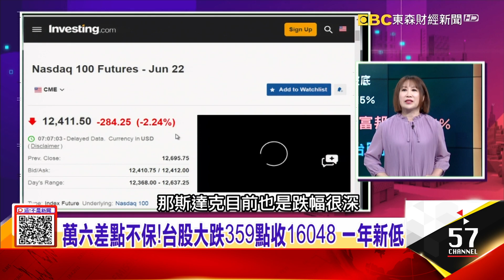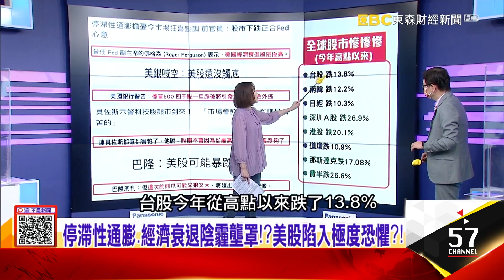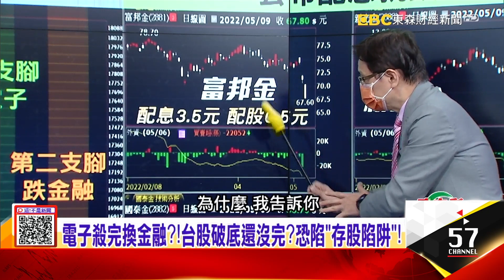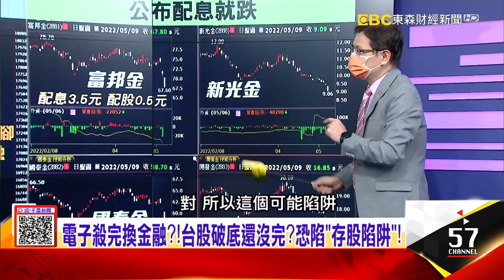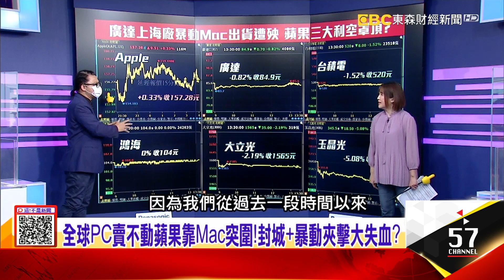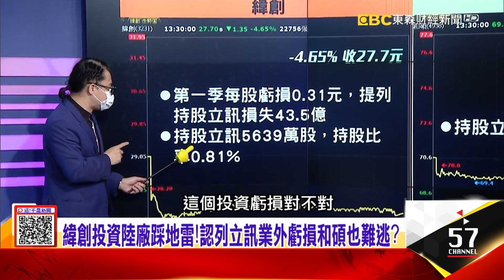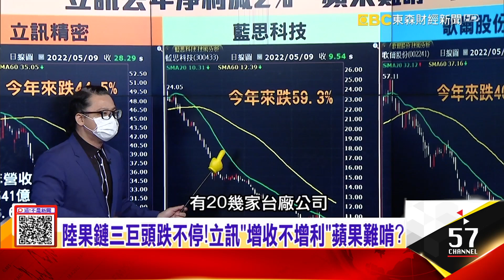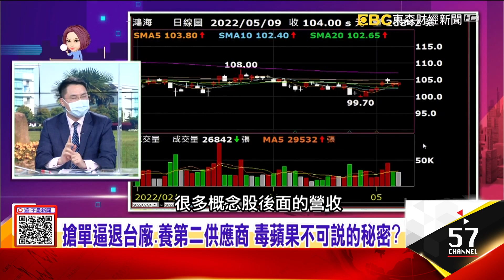緯創投資陸廠踩地雷！認列立訊業外虧損和碩也難逃？陸果鏈三巨頭跌不停！立訊「增收不增利」蘋果好難啃？ -【這！不是新聞 股市篇】20220509-4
廣達上海暴動燒出Mac大缺貨！封城+暴動夾擊大失血？
緯創投資陸廠踩地雷！認列立訊業外虧損和碩也難逃？
陸果鏈三巨頭跌不停！立訊「增收不增利」蘋果好難啃？